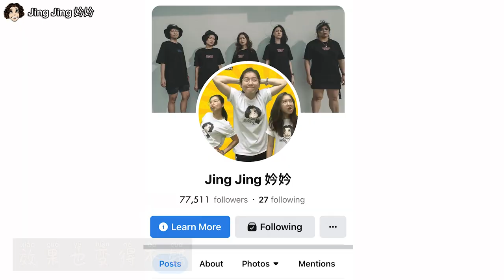Video Content Creator, Photographer, Live Streamer Equipment Centre - Bigbig Studio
Bigbig Studio supply
small to big lights.
Tripod, RGB Light, Broadcasting Mic, Midi Keyboard, Mixer.

Almost everything you need as a
Video Content Creator, Videographer, Photographer, Vlogger, Live Streamer

Powered by ONSMO LIGHTING
RGB LIGHT ⬇️

TALENT 演员：
Jing Jing 妗妗